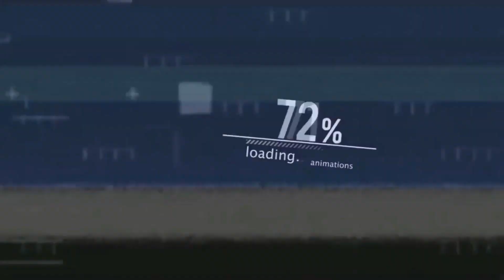ELZA MIX DANCE - PANGGUNG GEMBIRA - ORION GENERATION 622